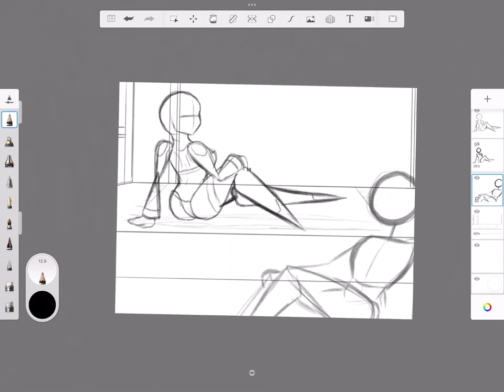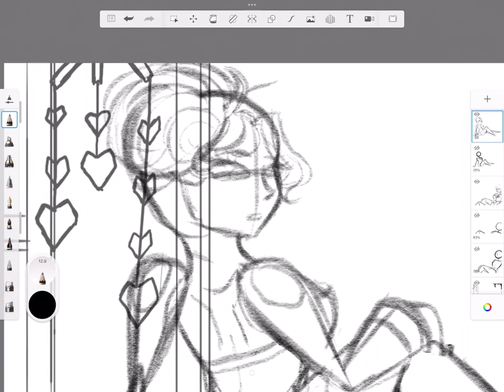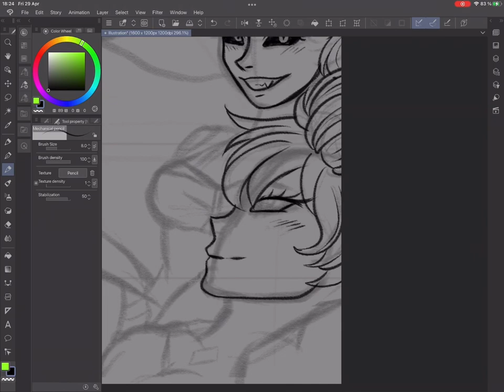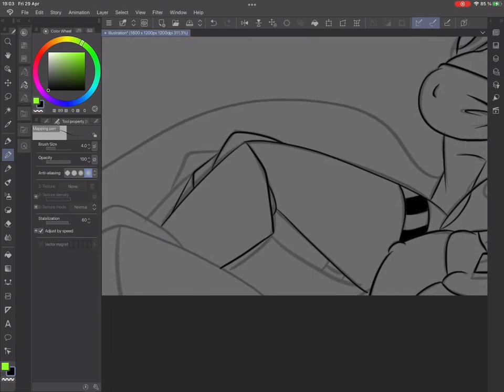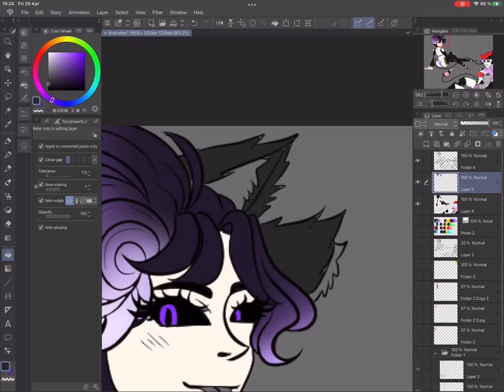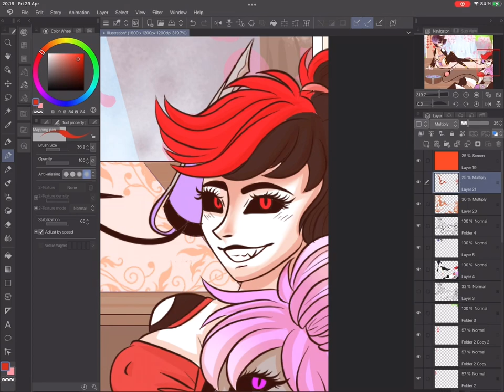Cyborg Gals In The Steam Room (OC SpeedPaint)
Cyborgs gals just having a nice day in the steam room!

My gear:
IPad Pro
Apple Pencil

Apps/Softwares:
Clip Studio Paint
VLLO
MediBang Paint